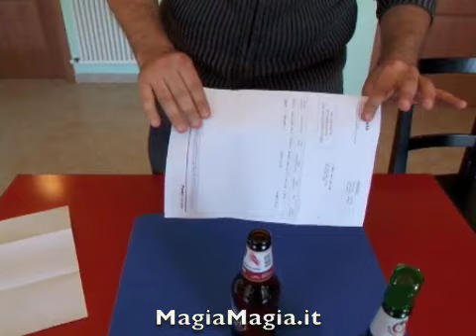bottiglia attraverso il corpo spiegazione